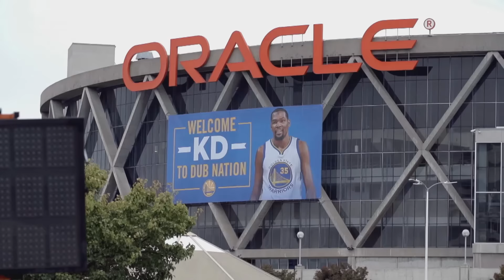All Access: Kevin Durant Arrives on Warriors Ground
Go behind the scenes of Kevin Durant's first official day as a Warrior.